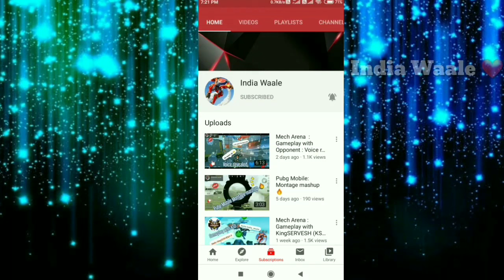Mech Arena : Brickhouse Gang 🤩 Awesome 🔥